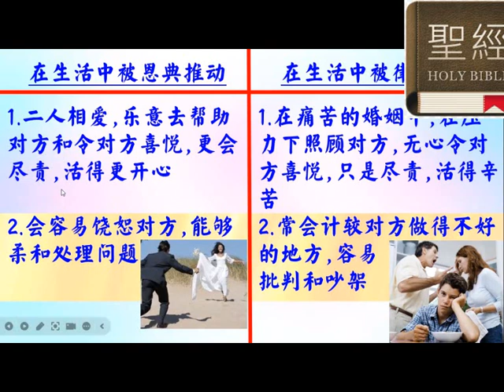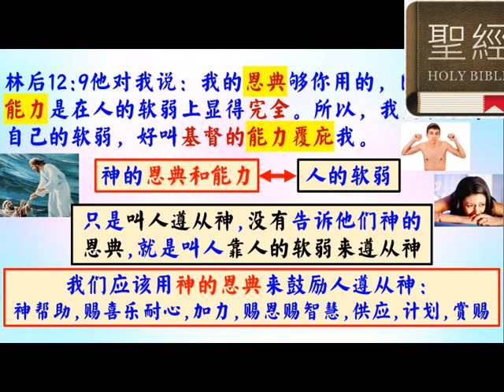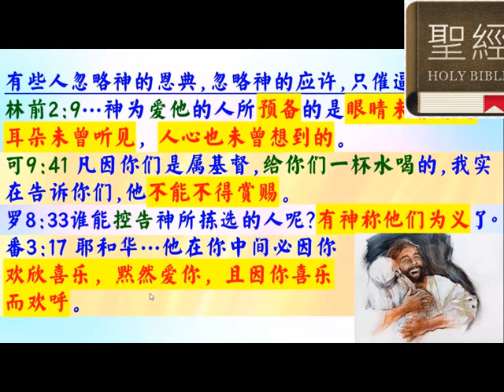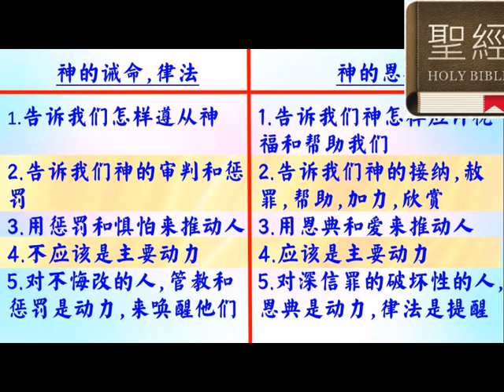0 1 : 平衡恩典與律法 普通話 - 葉牧師 2024.05.29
0 1 : 平衡恩典與律法 普通話

 1. 與主的關係：怎樣建立與主相愛的關係，怎樣從主的愛得力，怎樣深信神的供應和計劃。
 2. 處理生命：怎樣不被人、罪、負面思想情緒和潛意識、婚姻和生活的問題、和侍奉的問題影響。
3. 進入不同層次的侍奉：侍奉可以由簡單的生活見證，到建立別人的靈命，或進入策略性的侍奉。